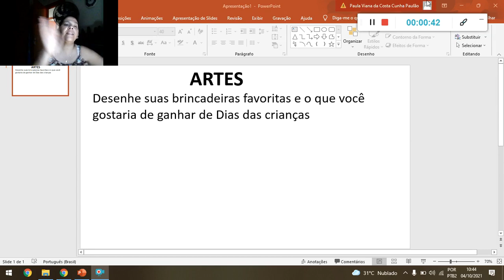Artes 06 10 21 Tia Paula